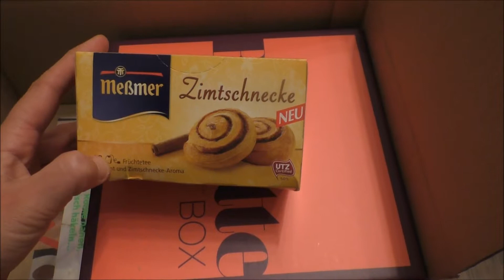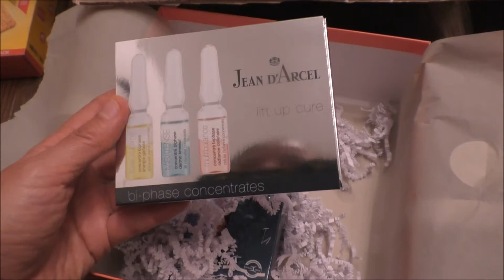Brigitte Box 2017 NEU - Brigitte box - Brigitte Box Unboxing